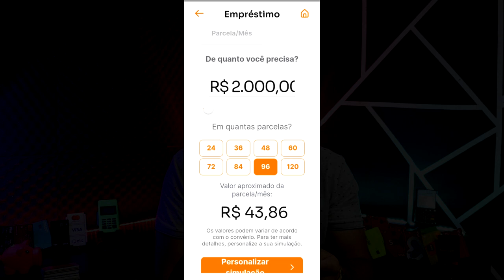✅✅FINALMENTE O BANCO INTER ESTÁ LIBERANDO ESSA FUNÇÃO PARA VÁRIOS CLIENTES, VOCÊ JÁ VIU??